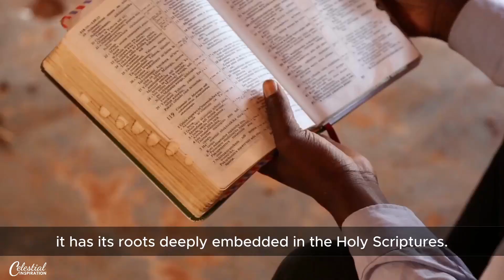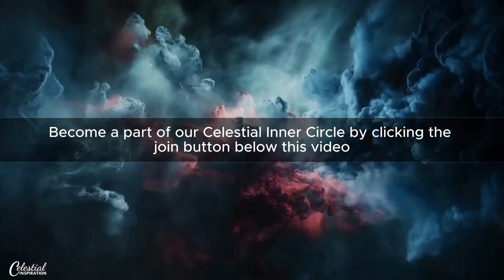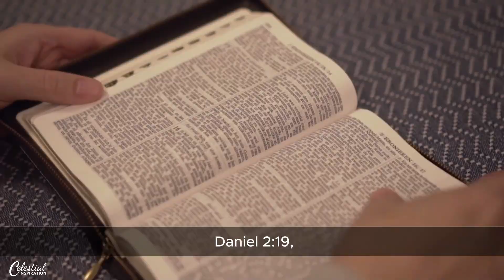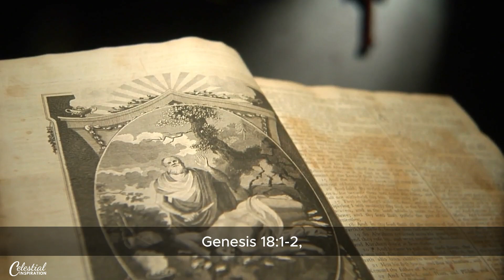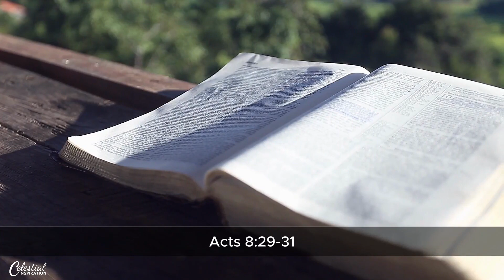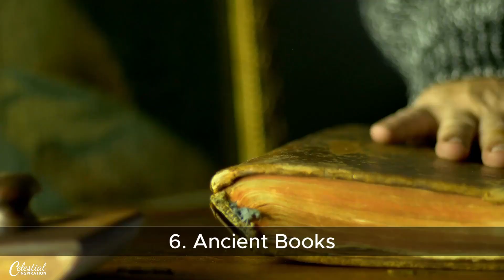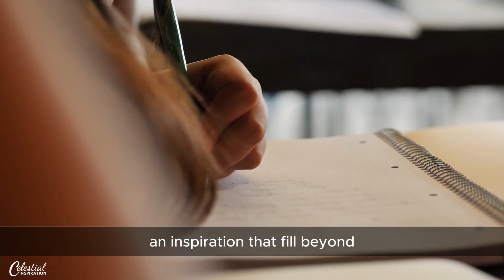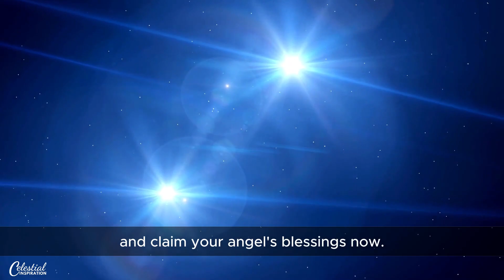GUARDIAN ANGELS: A SECRET ABOUT YOUR LIFE IS REVEALED THROUGH....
| Be sure to find out the name of your guardian angel when you click on this so you can receive guidance, blessings, and miracles from your angel!

Have you ever felt a mysterious presence guiding you, protecting you, nudging you towards the right path? What if I told you that this presence is more real than you think and that there are secrets about your life that can be revealed through profound spiritual connections with your guardian angel? In this enlightening journey, you will uncover the hidden truth that resonates with many religious texts, especially the Bible. Join me as we explore ten astonishing ways that your guardian angel might be reaching out to you, revealing secrets that could change your life forever!

The belief in guardian angels is not new; it has its roots deeply embedded in the Holy Scriptures. Verses like Psalm 91:11, "For He will command His angels concerning you to guard you in all your ways," and Hebrews 1:14, "Are not all angels ministering spirits sent to serve those who will inherit salvation?" lay the foundation for the belief in these celestial guides.

These verses are not mere poetic expressions but profound statements that affirm the existence of guardian angels. They signify that angels are sent by God to watch over us, guide us, and protect us. Now, let's explore how this connection with our guardian angel may manifest in our lives.